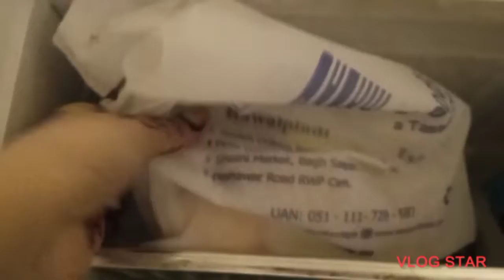Eid 2nd day vlog Ami ka ghr gai// bhr ka halat kbrb due to rain😩😩😩😩